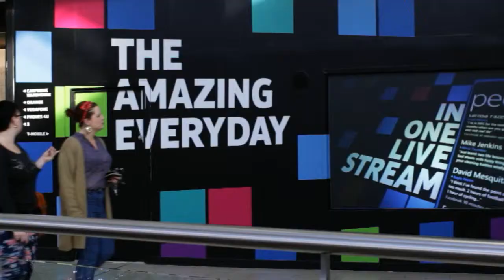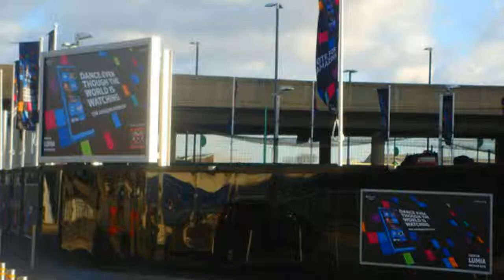Nokia Lumia - UK Launch